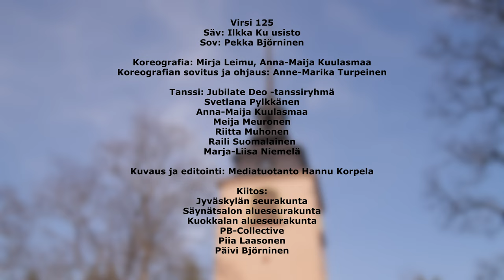Kosketa minua, Henki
Jubilate Deo -tanssiryhmä Anne Turpeisen johdolla tanssii tutun helluntaivirren sävelin Säynätsalon kirkolla. Musiikissa on Pekka Björnisen PB-Collective

Virsi 125
Säv: Ilkka Kuusisto
Sov: Pekka Björninen

Koreografia: Mirja Leimu, Anna-Maija Kuulasmaa
Koreografian sovitus ja ohjaus: Anne-Marika Turpeinen

Tanssi: Jubilate Deo -tanssiryhmä
Svetlana Pylkkänen
Anna-Maija Kuulasmaa
Meija Meuronen
Riitta Muhonen
Raili Suomalainen
Marja-Liisa Niemelä

Musiikki, PB-Collective:
Markus Lajunen, saksofoni,
Panu Korhonen, piano
Ilona Rimpilä, basso
Esko Turpeinen, rummut

Kuvaus ja editointi: Mediatuotanto Hannu Korpela

Kiitos:
Piia Laasonen
Päivi Björninen